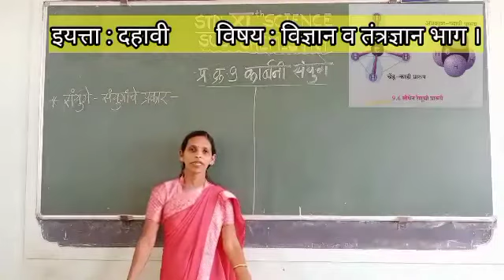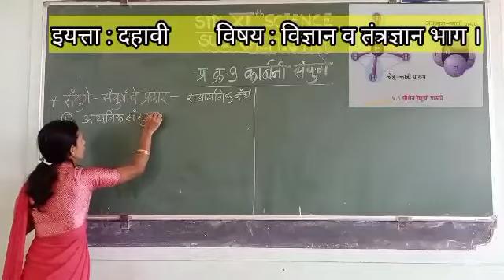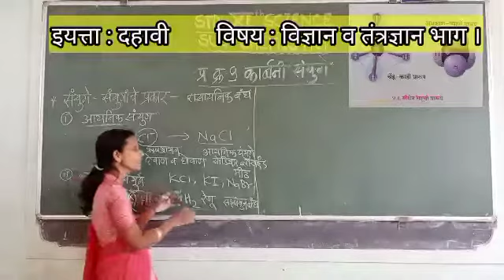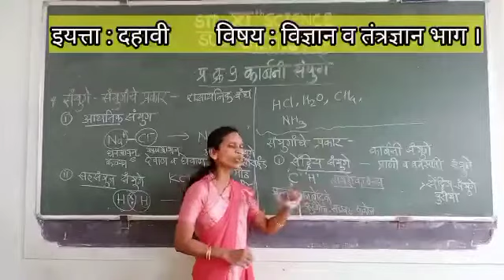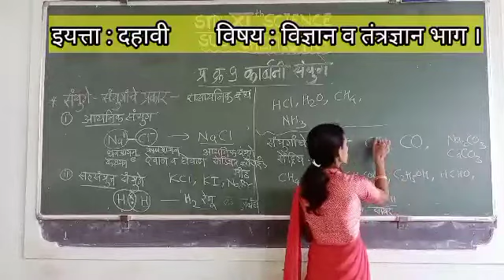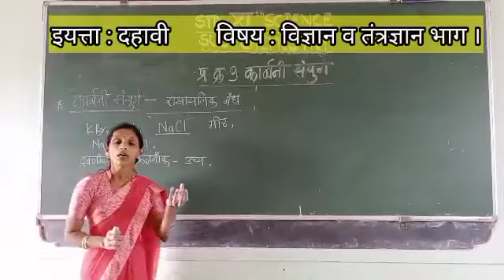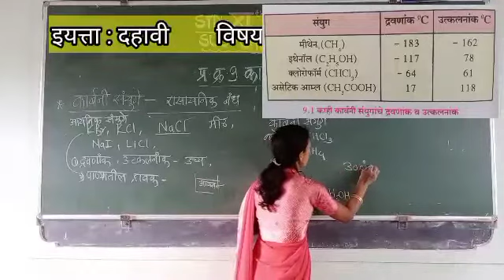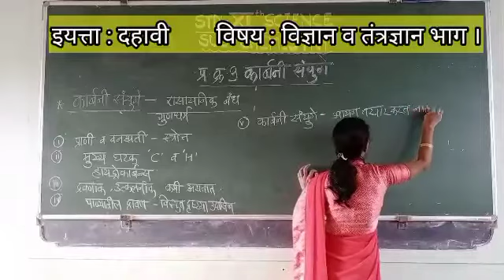*इयत्ता : दहावी,विज्ञान व तंत्रजान I प्र .9 कार्बनी संयुगे कार्बनी संयुगांचे गुणधर्म,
*इयत्ता :* - दहावी
 *विषय : -* विज्ञान व तंत्रजान I
 *घटक: -* प्र. 9 कार्बनी संयुगे
 *उपघटक:-* प्रस्तावना,
         संयुगांचे प्रकार ,
         कार्बनी संयुगांचे गुणधर्म,
*विषयाध्यापक : -*
            सौ. जे. आर. यलगुद्रे
 *Day:-*  गुरुवार
 *Date:-* 13/01/2022